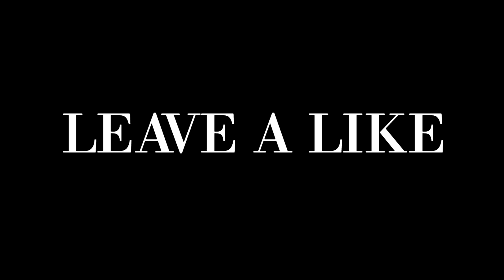[VIPER HCF] Admin Series [Staff Series]KID HAS AUTO CLICKER AND SINGS FOR UNBAN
❖Servers

❖ viperhcf.net
❖ hcgames.net
❖ What texture packs do you use?
❖ Headset - Razer Green Headset
❖ Microphone - Blue Yeti Microphone
❖ Links

❖ *FAQ*
❖ What do you record with? Open broadcasting software
❖ What do you edit with? Sony Vegas Pro 11
❖ FOV? 70
❖ Sensitivity 125%